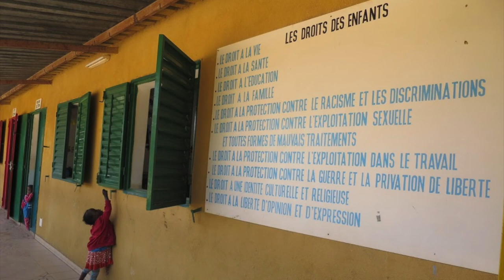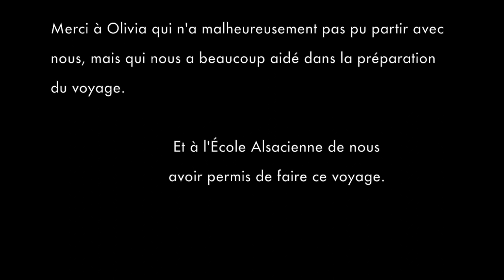Voyage de bénévolat au Sénégal - 2018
Voyage de bénévolat d'un groupe d'élèves de 2e de l'École alsacienne au Sénégal, en 2018.